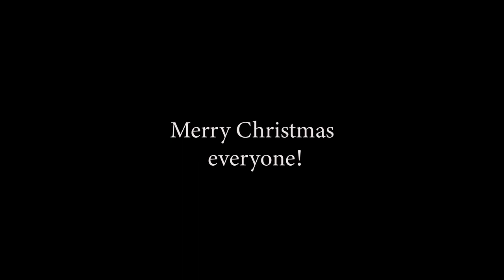Driving home for christmas